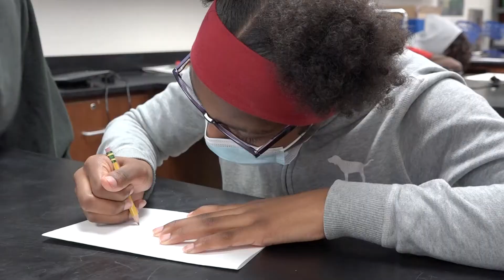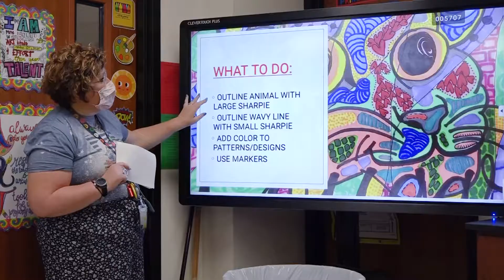A Teacher's Story - Amy Crowder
La Marque Middle School art teacher Amy Crowder has worked in several school districts in her 20-year career, but her heart is in Texas City ISD. The opportunities with and for her students are what inspires her every day to make TCISD her home for years to come. Hear her story.

Join Amy and our teachers at Texas City ISD.